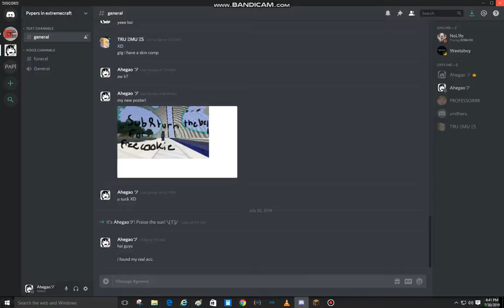my brain cells.